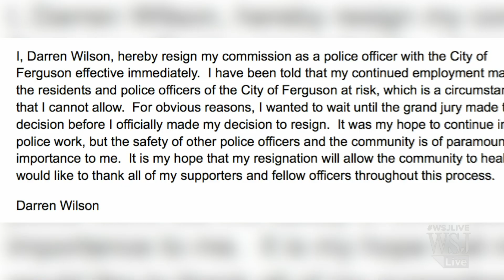Ferguson Police Officer Darren Wilson Resigns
Ferguson, Mo. police officer Darren Wilson, who shot teenager Michael Brown last summer and avoided criminal prosecution this week, resigned Saturday. Photo: St. Louis County Prosecutor's Office